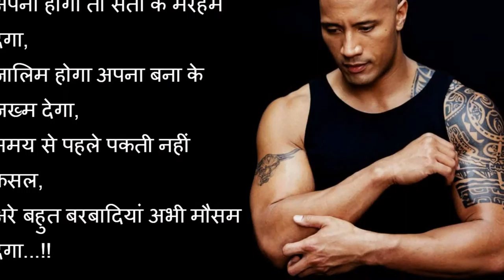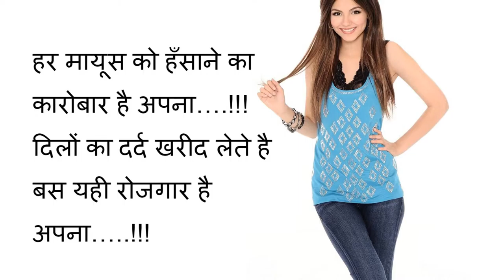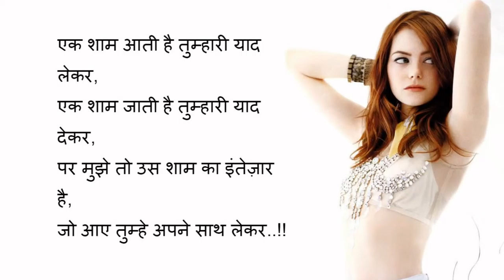LoVe and SaD ShaYaRi